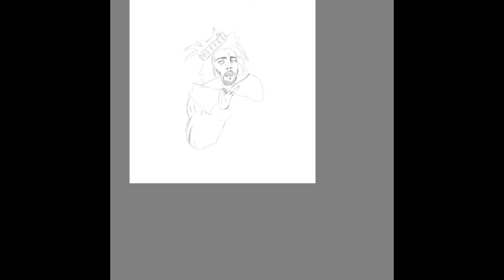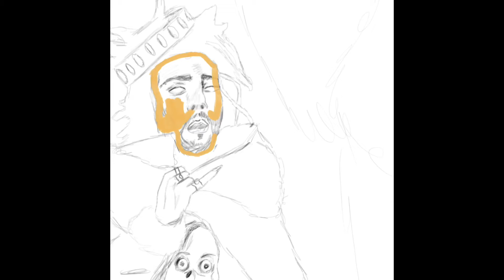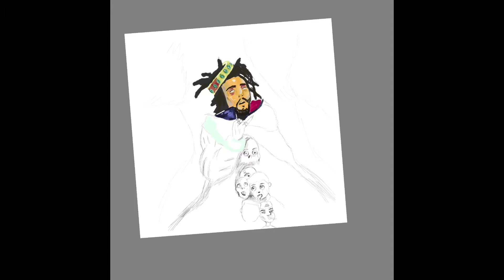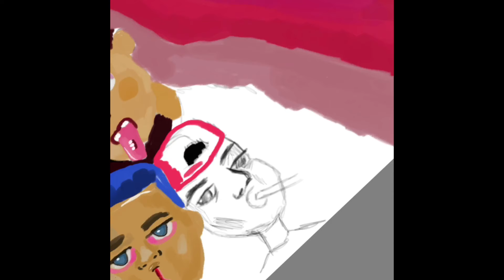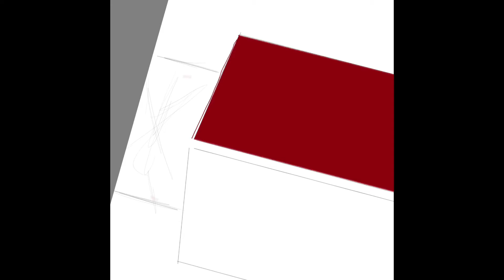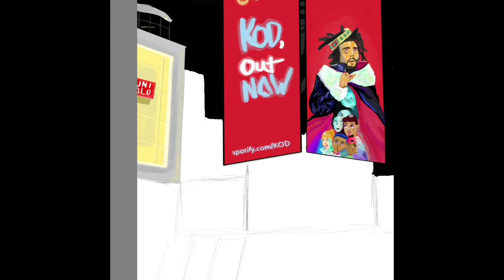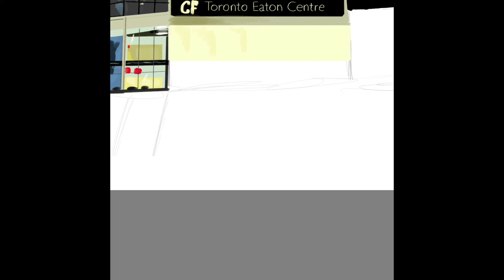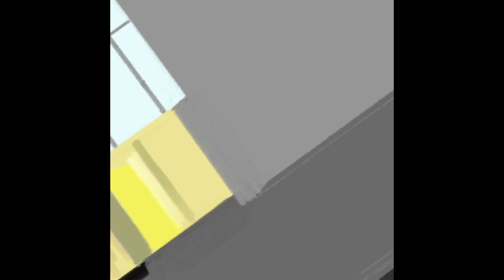J Cole KOD Cover Timelapse